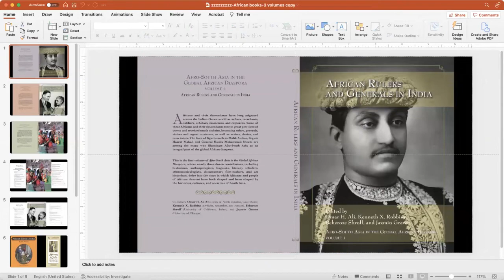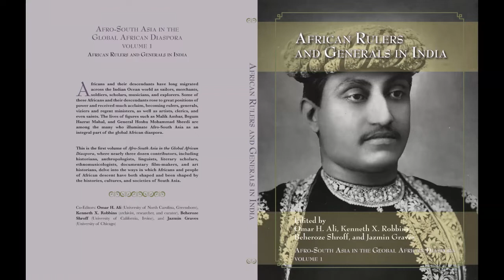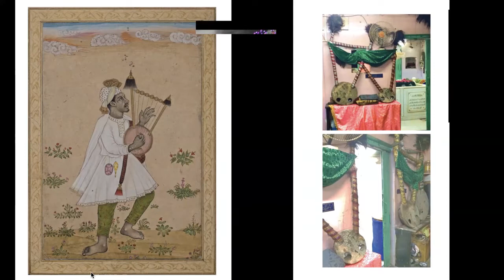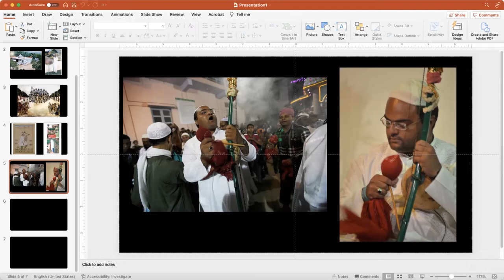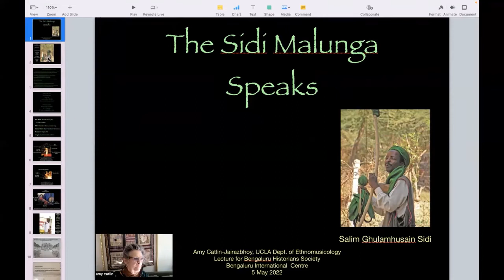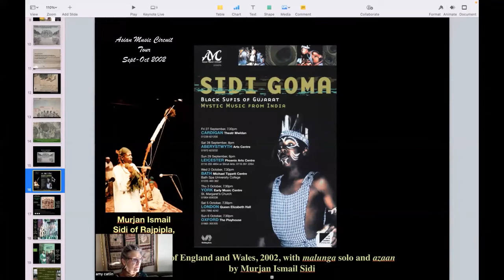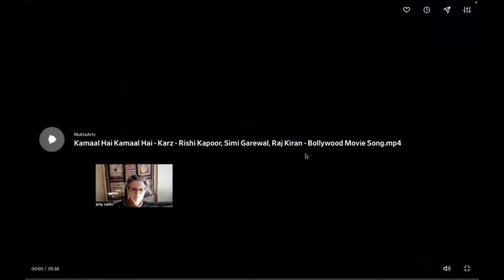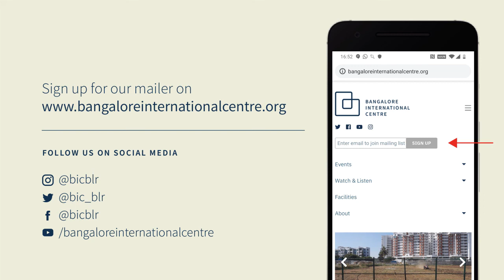African Diaspora Communities across South Asia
Afro-South Asia in the Global African Diaspora
May 5, 2022

Two presentations in this session. The first presentation by Purnima Mehta Bhatt is 'Slavery and the Slave trade in India'. Slavery in India differed from slavery practiced in the New World. Questions of assimilation, acculturation and culture change in the diasporic communities will be examined along with their significant contributions. The second presentation has two parts. Part one by Prof. (Adjunct) Amy Catlin-Jairazbhoy is titled The Sidi Malunga Speaks. An ethnomusicologist describes her collaborations in music, dance, and touring with a Sidi Goma group in Gujarat as well as efforts to revive the playing of a sacred bow, the malunga. Part two by Nkosenathi Ernie Koela is titled Seeds of the Braced Bow (The Flower, the Seed, and the Bee). Focusing on the instrumentalist as alchemist, sonic healer, and cultural treasure, the speaker uncovers the reality of a rich shared consciousness of Ngoma and pre-colonial history between Afro-Asia through the making of the musical bow. Ngoma is a proto-Bantu cognate within which exists an ecology of related institutions such as the practice of medicine, divination, crafts, music, and ritual.

Throughout South Asia from Karachi and Gujarat to Karnataka and Hyderabad, there are communities of African descent. The book Afro-South Asia in the Global African Diaspora Volume 2 focuses on how these marginalized groups have confronted the challenges of sustaining community and pride while negotiating contested questions of identity, home, and belonging through religious practices and reinvented cultural traditions. Their vibrant religious practices, music, and textiles provide a basis for belonging in an atmosphere where discrimination creates additional obstacles to their social and economic well-being and advancement.